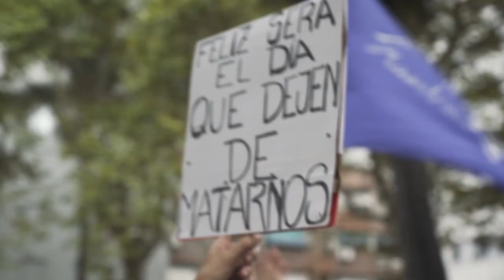Día Internacional de la Mujer. Programación especial | Promo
Durante marzo, el Canal Cultural de México ofrece una amplia programación que honra y ayuda a visibilizar desde distintos formatos y disciplinas la historia de la lucha de las mujeres por sus derechos y libertades.

Para no olvidar la incesante faena de las mujeres ante los desafíos de la sociedad actual, durante el mes de marzo la pantalla Canal 22 se pinta de violeta con una programación especial dedicada a conmemorar el Día Internacional de la Mujer.